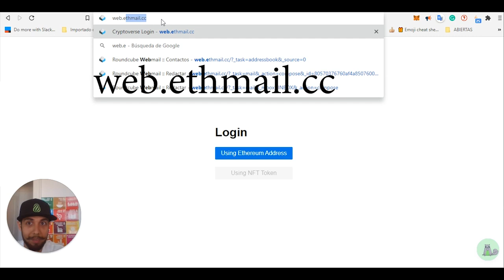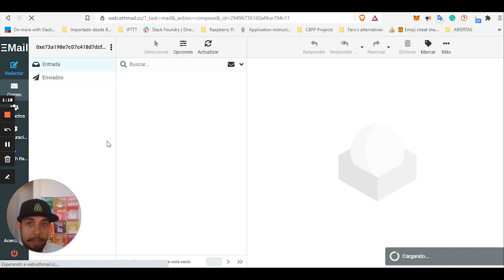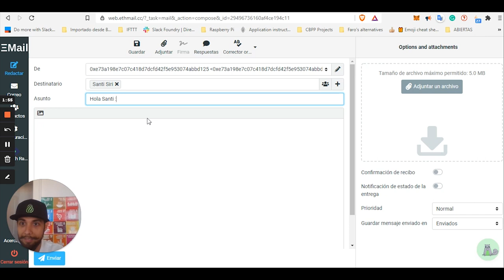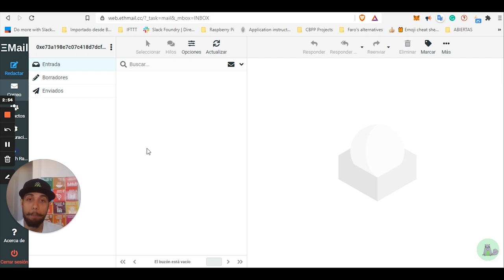Como contactar alguien sin tener su correo - EthMail - Proof of Humanity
Supongamos que te gustaría contactar con uno de los perfiles de Proof of Humanity, pero no tienes su correo electrónico. No te preocupes, puedes contactarlos a través de su dirección pública. En este video, te mostraremos cómo usar EthMai.
Entra a EthMail aquí: web.ethmail.cc